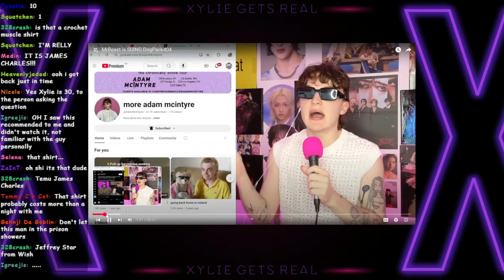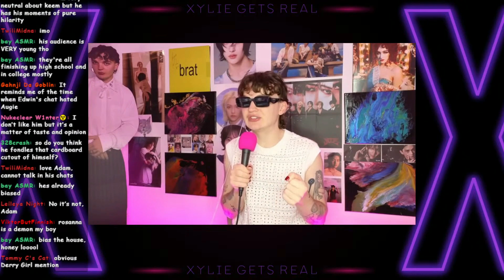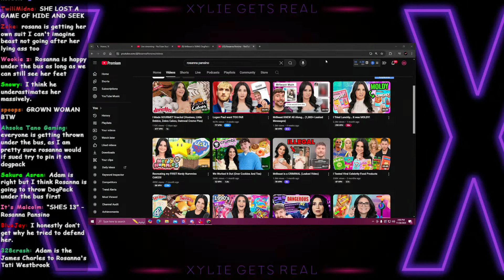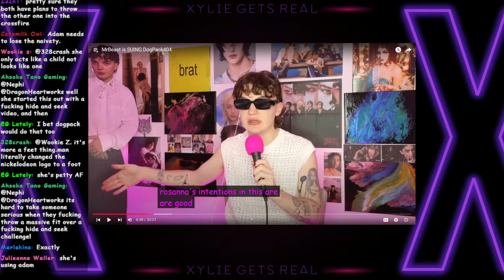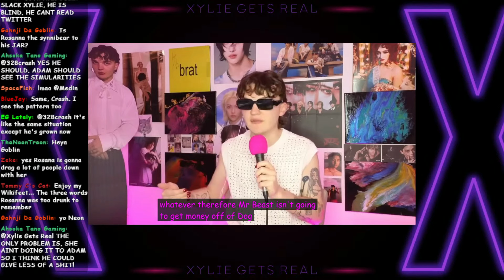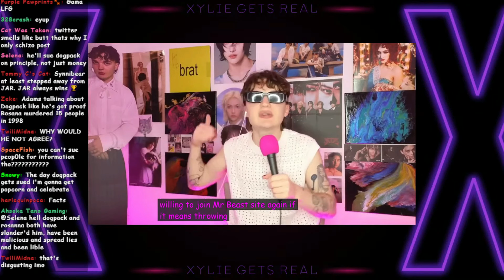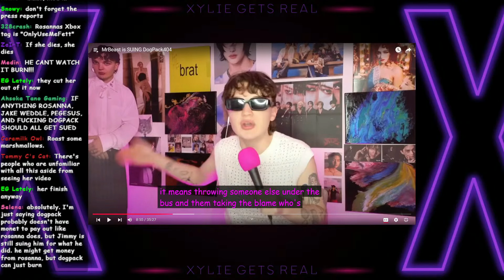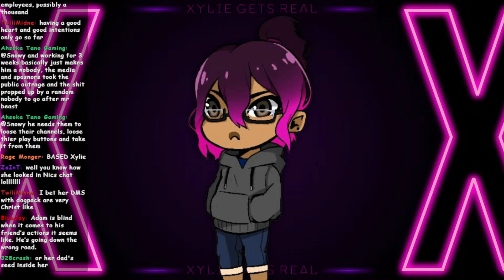Dear @AdamMcIntyre, Rosanna Pansino Can Not Be Saved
Dear Adam, Rosanna can not be saved... She has thrown herself into the mud.

You can catch me on Twitter: @XylieGetsReal

Send me stuff:
Xylie Star